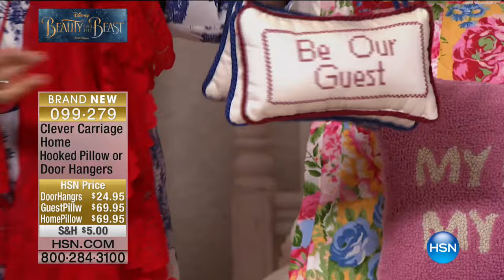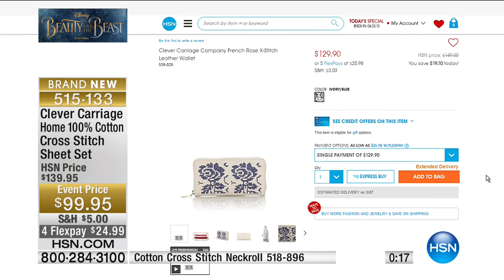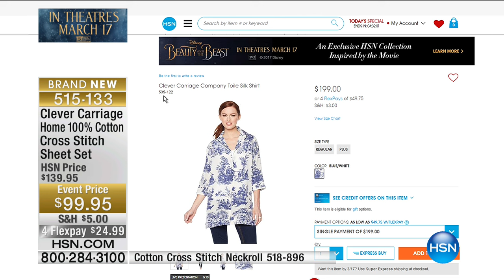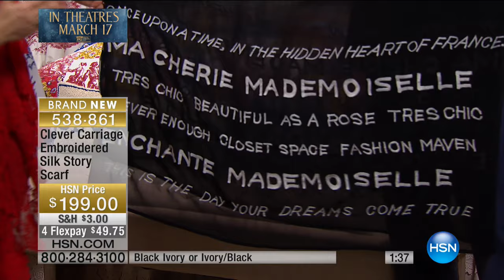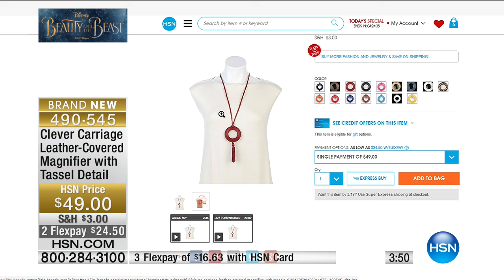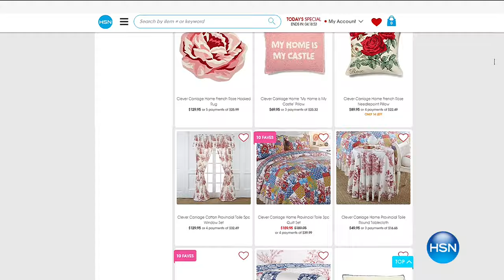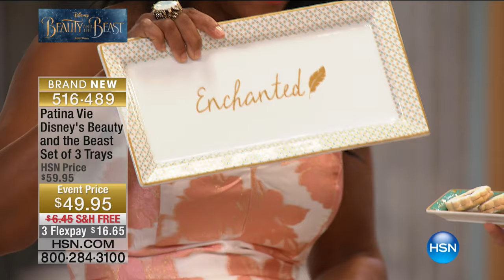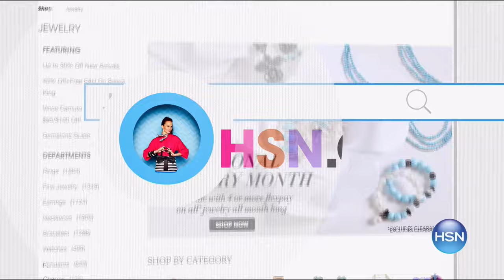HSN | Clever Carriage Home 03.15.2017 - 07 PM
Give your bedroom a beautiful, feminine and chic cottage look.